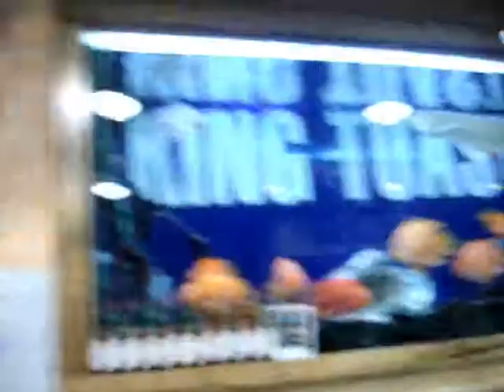Dancin' in King Toaste Tel Aviv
Hangin' out with Luther, Kojo, Adrianna after a day of teaching in  Tel Aviv. The best late night food in Israel!